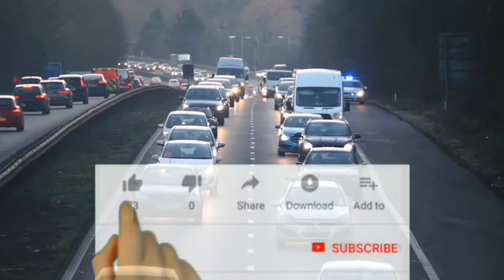Oman news | Oman update | oman supreme Committee ban Jumma namaz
Oman news today | Oman update 22 January | Oman news | Dhofar News Today | Oman news Jumma namaz
Oman news | Oman update | Oman news today | supreme Committee ban Jumma namaz in oman

Oman Airports Update after supreme Committee Decisions

Oman news, in today's video I will tell you the updates of Co-19 details of Oman, Supreme Committee Decisions,
ओमान शहर वार समाचार
Oman News, Gulf News,
Oman 24 hours cases,
Oman to India flights Updates
oman to Pakistan flights updates
Latest News Hindi,
Urdu News,
Arab News,
UAE News,
Arab News,
Gulf News,
Arabia News, manzoornaqeebi Oman update
iqama system,
Filmy News,
UAE,
Dubai,
SaudiArab,
Qatar,
Bahrain,
Oman,
Kuwait,
Abu Dhabi,
Al Latest News Arab,
OMAN news, Today oman news in Hindi,
Muscat news today in Hindi,
Seeb news today in Urdu,
Airport Breaking News in Urdu,
Oman airport news,